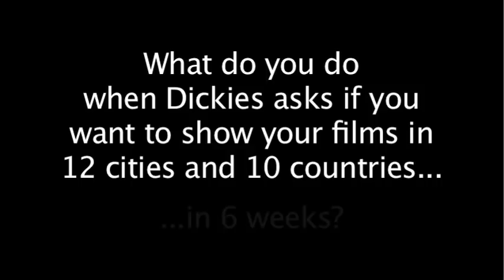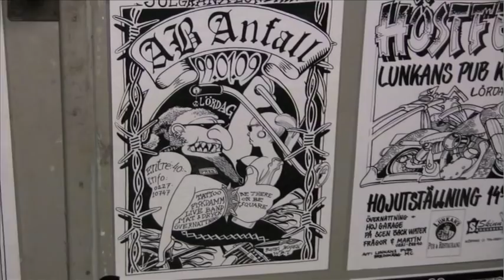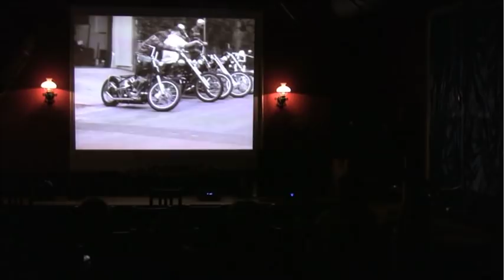The One World Tour: Europe! (motorcycle documentary movie trailer)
The One World Tour: Europe!  - Download the full movie or grab a DVD
What happens when two indie directors are given the chance to take the trip of a lifetime? Join filmmakers Zack Coffman and Scott DiLalla on a crazy six week trip as they show their films throughout Europe, meeting underground builders and throwing parties along the way. As they blast through each country they are met by local friends and fans who treat them like long lost family. Part travelogue, part video diary, and part biker mayhem, this once in a lifetime adventure is not to be missed.

From the directors of the award-winning biker documentaries Choppertown, Brittown, and the Harbortown Bobber comes the newest biker creation from One World Studios.

Featuring: Mods vs. Rockers Chicago, Johnny's Garage Germany, Bosse Jensen and Gasoline Magazine Sweden, Kopteri Finland, Tridays Austria, Los Tremendos Latinos Barcelona, Independence Weekend Jesolo Italy with Sinners Sweden, Baron's Speedshop and The Ace Cafe London, Custom Sickles, The Preacher, Jesper Bram, Voodoo Beat, Custombike, Wild Magazine, Kutty Noteboom, and many more.

Amazing original soundtrack by Ezio, Frank Carillo, Talco, Superpunk, Guadalupe Plata, The Cosh Boys, Nobelkommitten, Rantanplan, Phantastix, Moritz Kraemer, and more.

Thanks as always for the support. Stay independent.

Runtime: over 2 hours!
Region: 0 (ALL regions guaranteed - USA, Europe, Japan OK!)

The One World Tour: Europe!